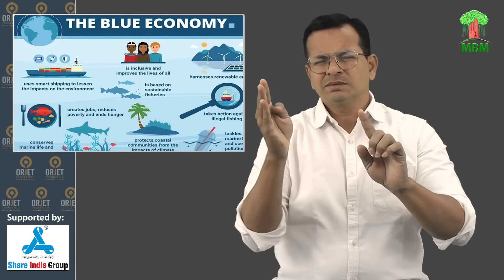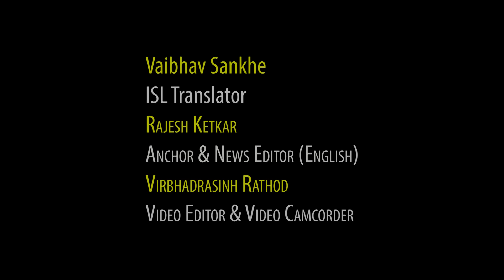Why is blue economy important in India?